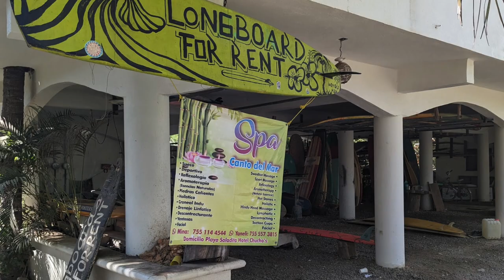Playa La Saladita, Mexico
Ali and I spent the night in Playa La Saladita recently. Here's a brief tour of the beach and neighborhood.

Interested in our Rental Properties or Services? Visit zihuatravels.com

If you enjoy our videos, then please consider supporting us in making more content

Become an AirBnb Host and get $25 for signing up

The Best No Annual Fee Credit Card for Travelers is the American Express Hilton Honors. Learn more, and earn 80,000 points (good for between 1 and 8 free nights at Hilton properties) by signing up here: Apply for an American Express Card with this link. With your new Card, you could earn a welcome bonus and your friend could earn a referral bonus. Terms Apply.

Bear Naked Bungalows t-shirts
Bear Naked Bungalows tank tops

Please consider supporting our Nonprofit by donating at GlobalImpactHomes.org
Or by purchasing a t-shirt, tank top, sweet shirt or long sleeve shirt